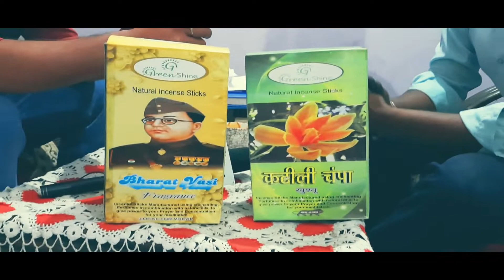How to start Agarbatti Udhyog Bussiness|Agarbatti Udhyog kaise Start Kare |Apna Live News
Description

अगरबत्ती उद्योग सिवान ( बिहार) | Agarbatti Udyog | Agarbatti making business |

नमस्कार स्वागत है आप सभी का हमारे नए वीडियो में आज के इस वीडियो में हम लोग देखेंगे कि कैसे सिवान में यह लड़का गाय के गोबर से अगरबत्ती बनाकर अच्छा खासा पैसा कमा रहा है आप इस वीडियो के माध्यम से जानेंगे कि आप भी कैसे गाय के गोबर से रो मटेरियल तैयार करके एक छोटी सी मशीन लगाकर अगरबत्ती की फैक्ट्री शुरू कर सकते हैं ज्यादा जानकारी के लिए इस न. पे संपर्क करें।

इस वीडियो में आप जानेंगे. 👉 बिहार में लघु उद्योग कैसे करें। 👉 बिहार में कौन सा लघु उधोग लगाएं ? 👉 कम पैसे में कौन सा उद्योग लगाएं? 👉 लघु उद्योग की मशीन कहाँ से खरीदे? 👉 लघु उद्योग की मशीन गोपालगंज में कहां मिलती है? 👉 गोपालगंज में मगध मशीनरी कहाँ मिलती हैं? 👉 अगरबत्ती बनाने वाली मशीन कहाँ मिलेगी? 👉 लघु उद्योग क्या होता है? laghuudyog smallbusiness businessideas udhmichacha papercup papercupmanufacturing laghu udyog business, laghu udyog loan, laghu udyog at home, laghu udyog ki jankari, laghu udyog ke bare me bataye, laghu udyog business idea, laghu udyog in bihar, agarbatti making machine, agarbatti machine, agarbatti making, agarbatti banane ki machine, agarbatti making business, agarbatti banane ka tarika, agarbatti business, agarbatti banana, agarbatti banaune tarika nepali, agarbatti banane ki vidhi, agarbatti charcoal, agarbatti company, agarbatti factory, agarbatti ghar mein kaise banaye, agarbatti kaise banta h, agarbatti kaise banate h, agarbatti incense, agarbatti ingredients, agarbatti india, agarbatti kaise banti hai, agarbatti kaise banaye, agarbatti kaise banta hai, agarbatti karu diva batti karo how to do agarbatti, how to do agarbatti business, how to do agarbatti marketing, how does agarbatti machine works, how agarbatti is made, how agarbatti machine works, how agarbatti is manufactured, how agarbatti is made in hindi, how make agarbatti at home, how is agarbatti made in india, how to agarbatti machine, how make agarbatti perfume, is agarbatti business profitable, is agarbatti made of cow dung, is agarbatti making business profitable, how many agarbatti should we light, which agarbatti is best, which agarbatti is good for health, which agarbatti machine is best